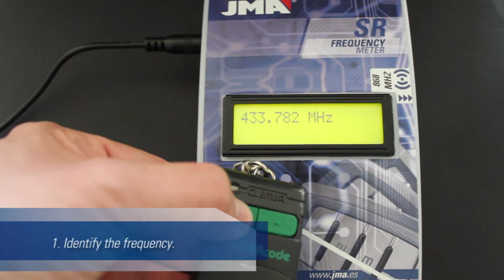Copy Fixed code (SR-48)